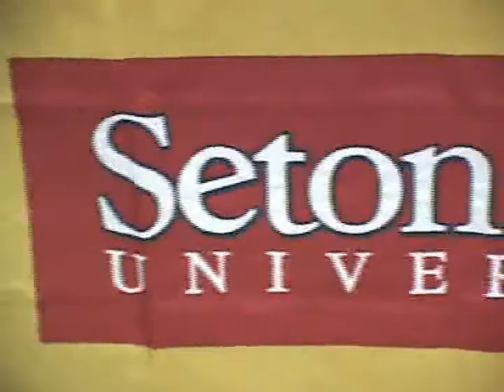EduSerc's 1st Annual High School Development Conference & Educators Serving the Community Awards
This is the promotion video for EduSerc's first ever conference that took place in 2003 with content from 2004's conference.  At 2004's event, EduSerc hosted its first Educators Serving the Community Awards at this conference  honoring educators and individuals from around the country during this event as well.  Speakers included the President of National Education Association (Reginald Weaver), Darrell Andrews (Coach D), and many other great individuals.

This was a vision come true with the help of many volunteers, sponsors, parents, schools and staff.  Called the Annual High School Development Conference hosted at the Baltimore Convention Center in 2003, it was EduSerc's first major showcase to prove it was worth receiving support and funding for the work that was being done since 1996.   Brian K. Smith founded EduSerc in 1996 with the hope of spreading this conference all around the country.  After this event, the Mayor's Office of Baltimore was so impressed, they offered on the spot to financial support the event.  For four years, the Mayor's office funded and supported until the end of the current mayor's term (O'Malley).